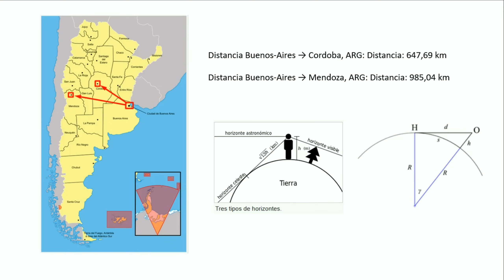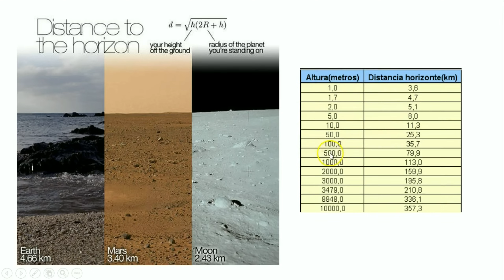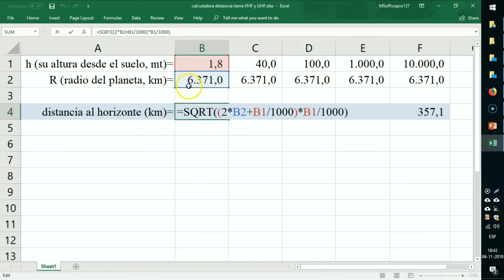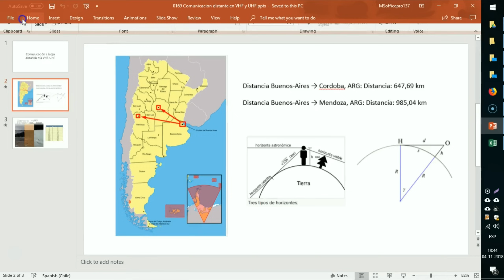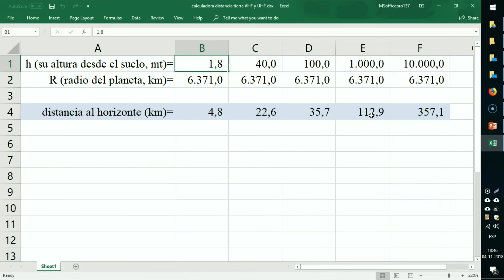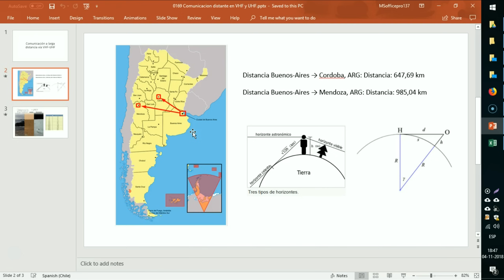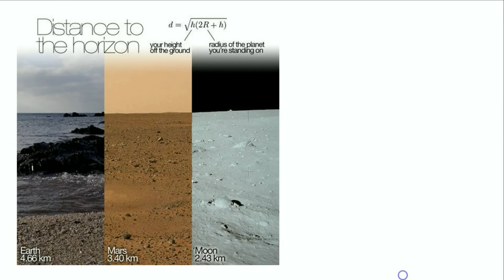#0169 Comunicacion distante VHF UHF. ¿Cual es el máximo? distancia, horizonte, altura, (1/3) XQ2CG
Para más información sobre este tema, vea la serie de 3 videos:
Parte 1 - #0169 Comunicacion distante VHF UHF. ¿Cual es el máximo?
Parte 2 - #0426 Altura recomendada en antena VHF y UHF. Comparación antenas.
Parte 3 - #0521 Altura maxima recomendada VHF - UHF. Pérdidas por coaxial. Radio mobile.
Las emisoras en VHF y UHF tienen menor cobertura que las emisoras en HF.
Esto se debe a que las ondas de radio de VHF se propagan en línea recta, y normalmente no se reflejan en la ionósfera, si no que la atraviesan.

Por esto las emisoras en VHF y UHF tratan de poner sus antenas en puntos elevados, como en cumbres de cerros o en azoteas de edificios, para cubrir así la mayor área posible.

Aún así, en estas frecuencias es difícil llegar más allá de los 180 kms.